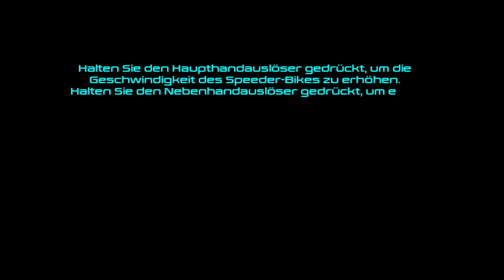Hubris PS5 PSVR2 - Let’s Play #8